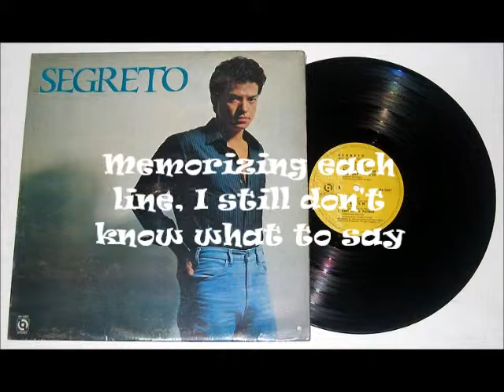Don't know what to do, don't know what to say - Ric Segreto